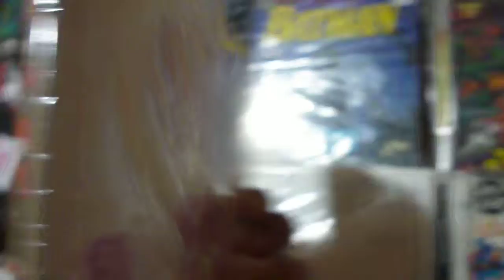Batman - La Cruzada Del Murciélago Tomo 8